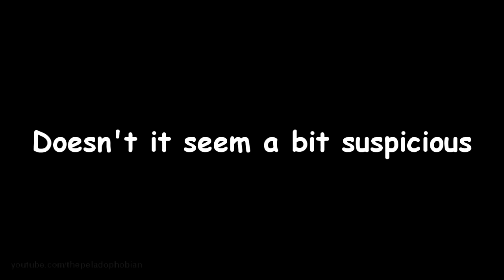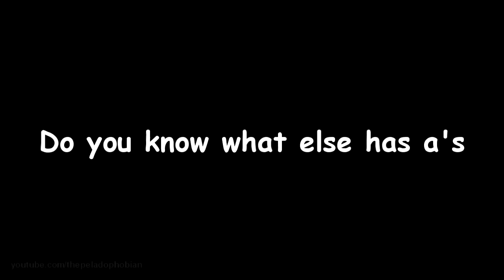歐巴馬是金正恩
把作這種影片當飯吃也是很厲害
The ownership and copyright of this video belong to someone else and this video is just a TRANSLATED version, which is JUST for sharing and learning.
再次強調，原影片放右上資訊卡喔
手機看不到字幕試試Soul movie
翻譯沒辦法保證完全準確，可能是因為對俚語的不理解而導致，也可能因口音、母語、腔調、速度與音量等因素而聽不清楚，『旁觀者清，當局者迷』如果抓到錯誤，請指正，人就是從錯誤中學習 敲碗網址：